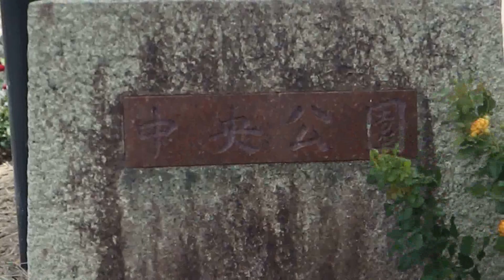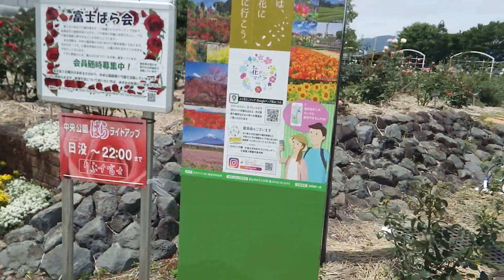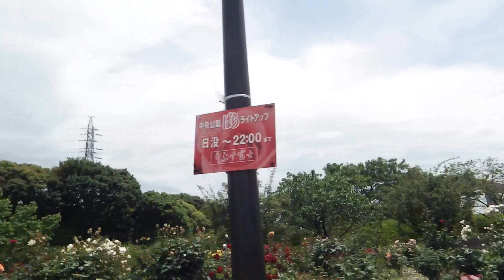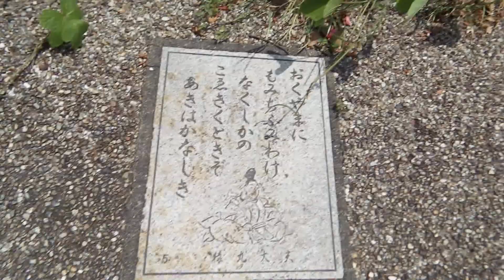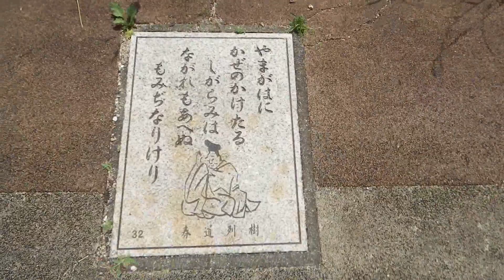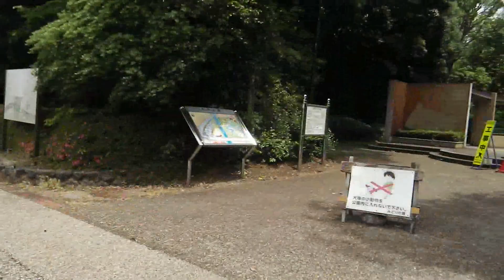2024_05_22富士市 中央公園の春バラ園[200種､1800本のバラが咲き競う].wmv